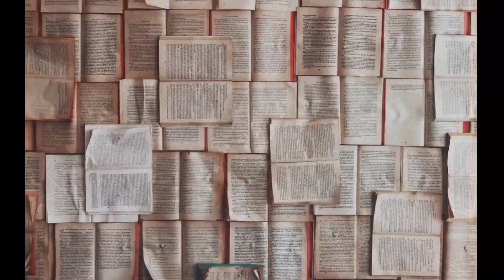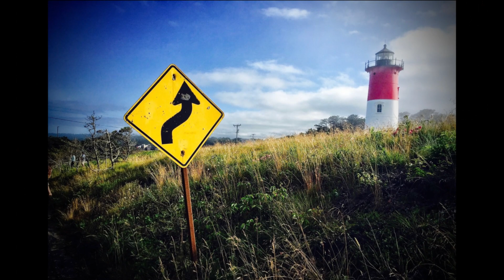Przepowiednia realizuje się zdrowie Bidena !